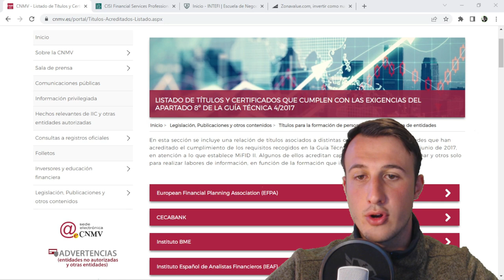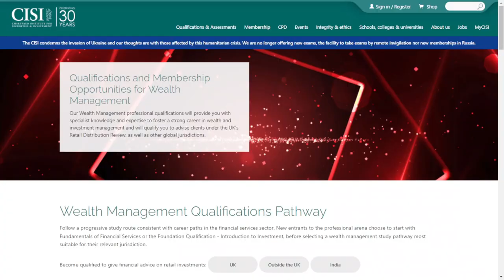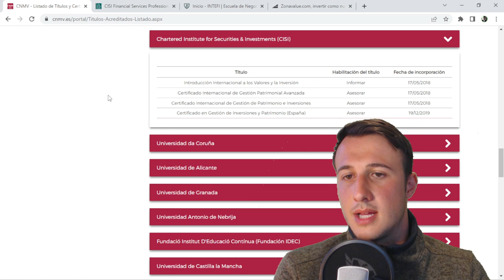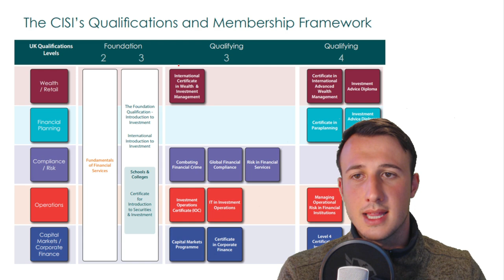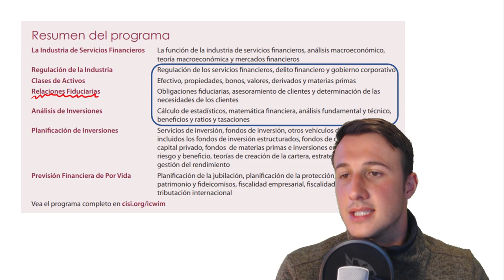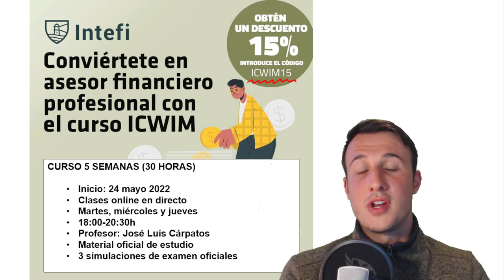🏦💸 ASÍ FUE mi EXPERIENCIA como BANQUERO PRIVADO ¿Es un buen EMPLEO? ¿Se GANA mucho DINERO?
El mundo bancario es complejo y cambiante pero muy apasionante. En el vídeo de hoy te cuento mi experiencia de 2 años como Banquero Privado.

▬▬▬▬▬▬▬▬▬▬ ENLACES RELEVANTES ▬▬▬▬▬▬▬▬▬▬

▬▬▬▬▬▬▬▬▬▬▬ VÍDEO DESTACADOS ▬▬▬▬▬▬▬▬▬▬▬